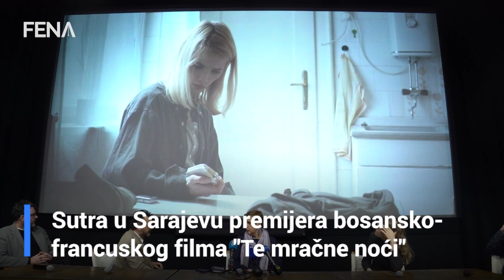U Sarajevu sutra premijera bosansko-francuskog filma 'Te mračne noći'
SARAJEVO, 22. februara (FENA) - Igrani film "Te mračne noći“ režisera Francoisa Lunela, u bosansko-francuskoj koprodukciji, bit će premijerno prikazan sutra u Sarajevu u kinu Meeting Point.